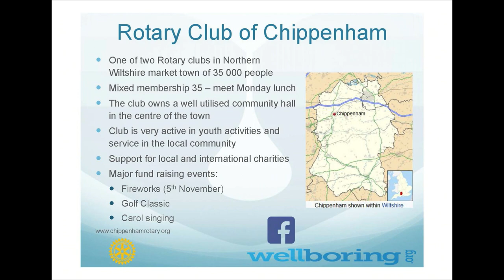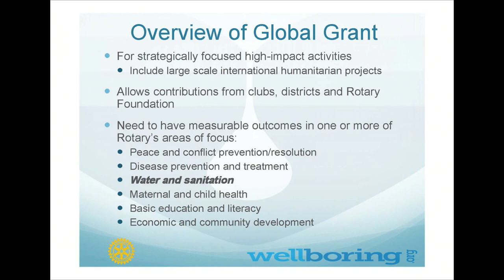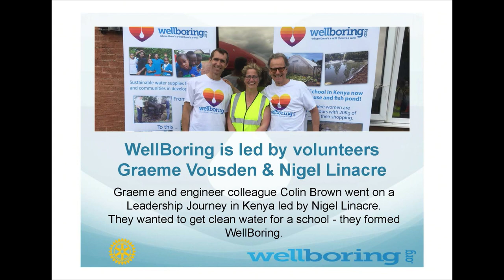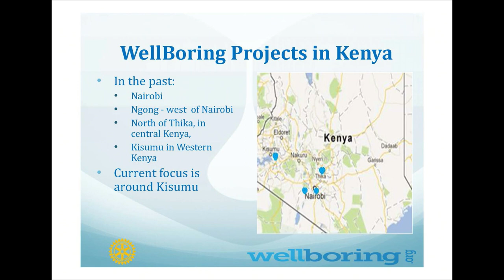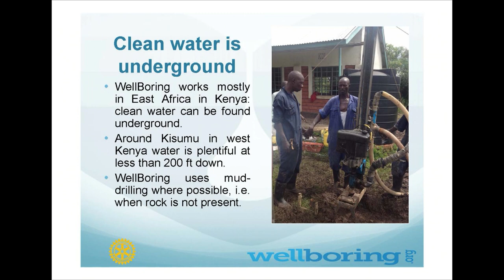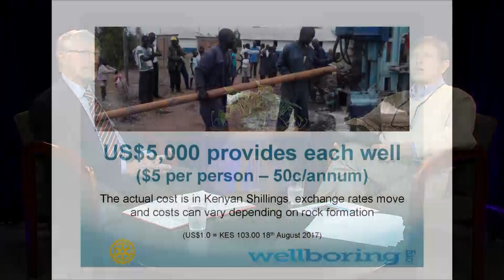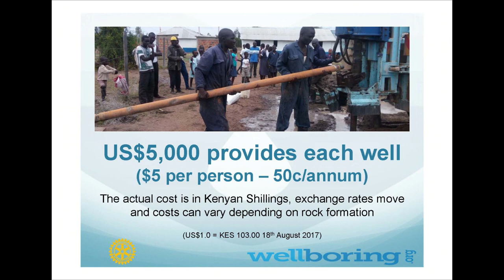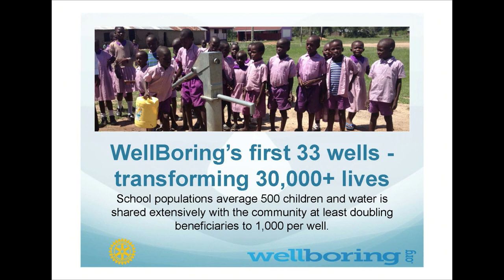North Shore Journal: WellBoring